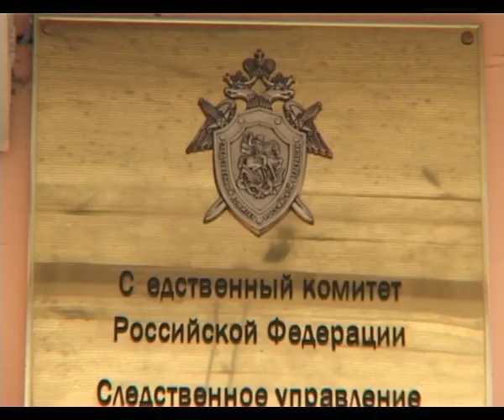В Анапе убит криминальный авторитет. Сюжет с места преступления.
Как сообщает пресс-служба СУ СК РФ по Краснодарскому краю, полицию Анапы 05 ноября 2013 года поступило сообщение о совершенном убийстве на территории кладбища поселка Варваровка 61-летнего ранее судимого местного жителя По данным следственного комитета 61-летнего криминального авторитета Вальтера, убили на стройплощадке его семейного склепа в селе Варваровка. Было применено огнестрельное оружие. Выстрелы из снайперской винтовки раздались, когда  Вальтер спокойно наблюдал, как трудятся рабочие.